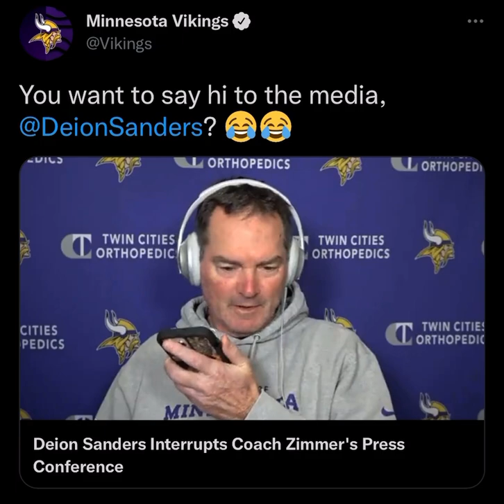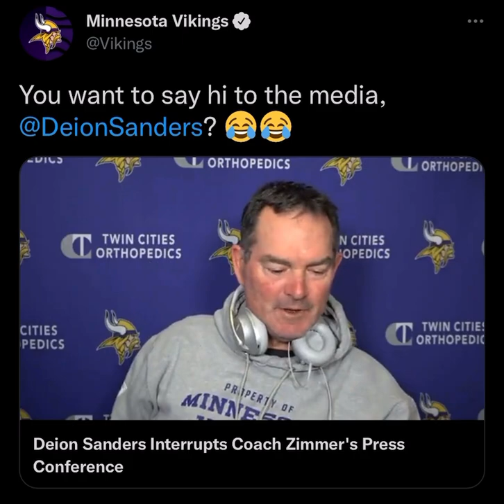Coach Prime Calls Coach Zimmer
@vikings Coach Zimmer takes a call from his longtime friend CoachPrime of the @gojsutigers during a presser